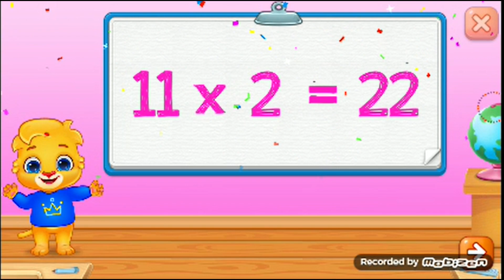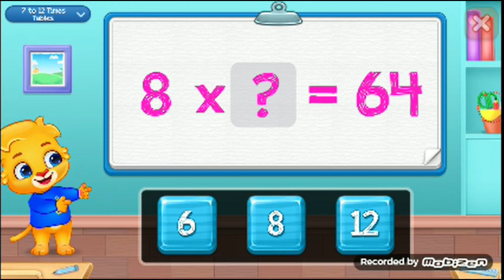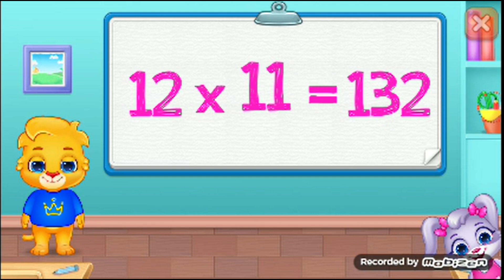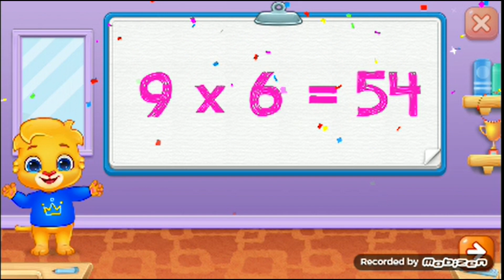KIIDS Advanced Quiz Mode..